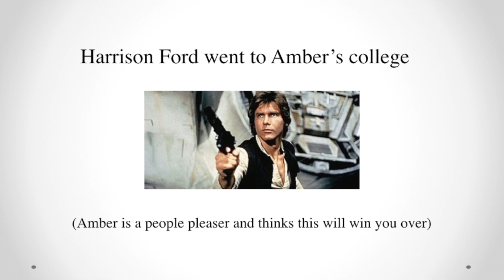Tic Talk - Amber Beres - Sparks October 2017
Be inspired as Amber Beres talks frankly about living with Tourettes.

Sparks is a networking community that helps emerging business professionals with inspiration connection and courage.  Sparks events happen monthly.  To learn more about Sparks and membership in this growing organization.